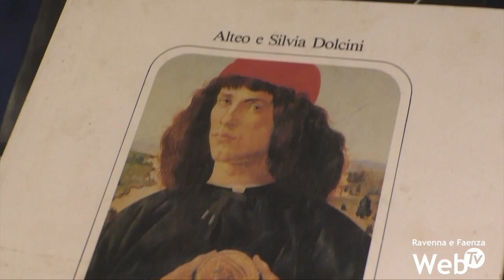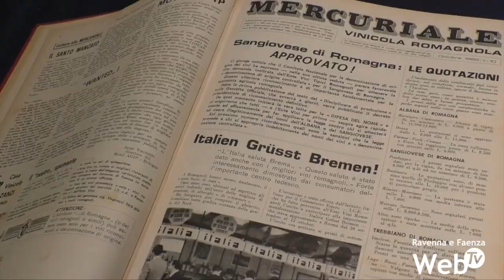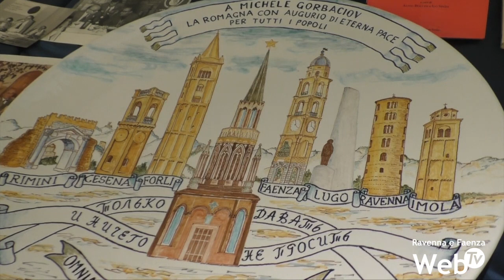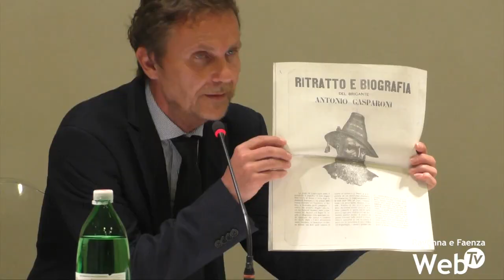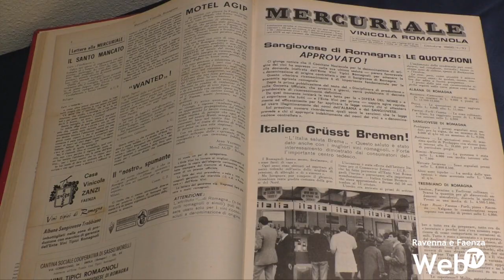Il Fondo che ripercorre l'attività di Alteo Dolcini donato alla Fondazione Cassa di Risparmio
Donato alla Fondazione Cassa di Risparmio di Ravenna il Fondo Alteo Dolcini: libri, documenti, fotografie che riassumono l’attività di Alteo Dolcini per la valorizzazione e la diffusione del patrimonio culturale romagnolo e delle produzioni locali artistiche, come la ceramica, o enogastronomiche.

Il fondo è stato consegnato dalla Fondazione Alteo Dolcini e dai figli: all’interno preziosi documenti legati all’Ente Ceramica di Faenza, alla 100 km del Passatore, al Tribunato di Romagna, libri scritti da Dolcini e dedicati a qualsiasi aspetto della tradizione romagnola, corrispondenze e tante foto